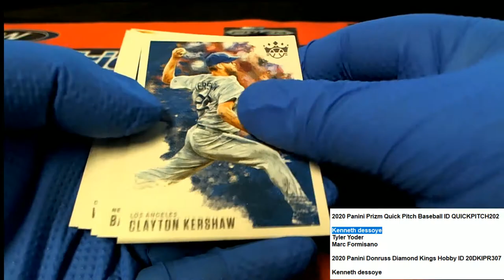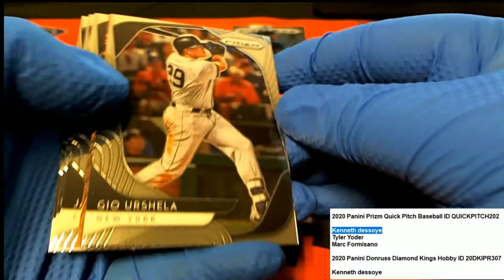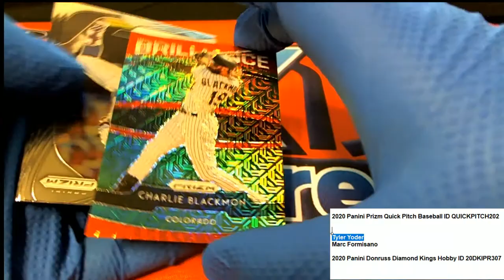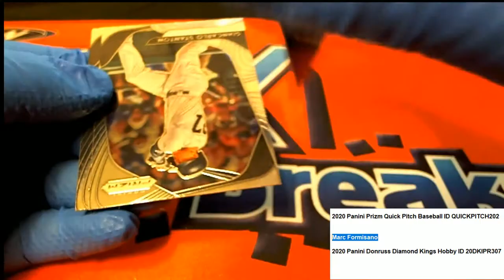2020 Panini Prizm Quick Pitch & 2020 Panini Donruss Diamon Kings Packs Marc F Tyler Y Ken D